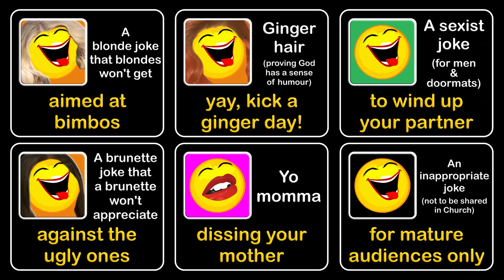They love it really!